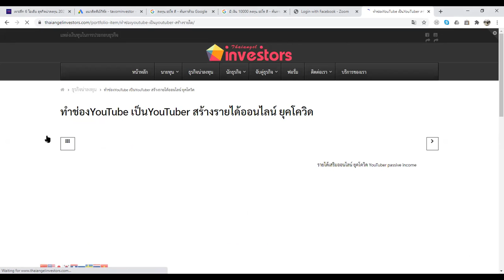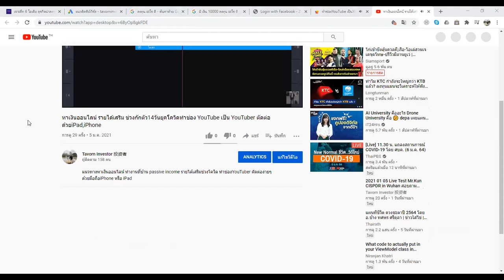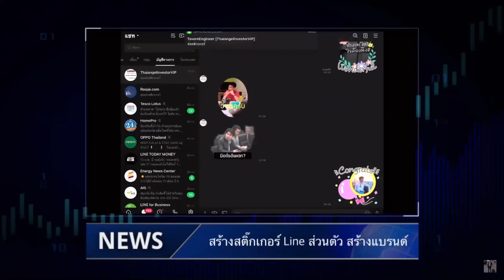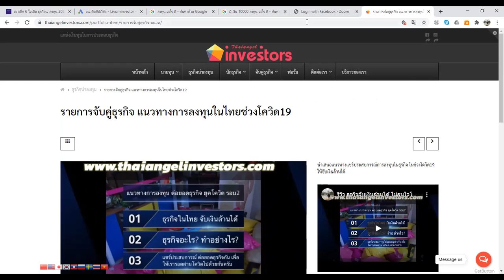ลงทุนอะไรดี ? ปี2021 ยุคโควิด ทำงานที่บ้าน ทำงานออนไลน์ สร้างรายได้ออนไลน์ ธุรกิจน่าสนใจ?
แชร์ไอเดีย ธุรกิจน่าลงทุนยุคโควิด ปรับตัวทำงานออนไลน์ที่บ้าน รายได้เสริม ลงทุนอะไรดี สร้างรายได้ออนไลน์